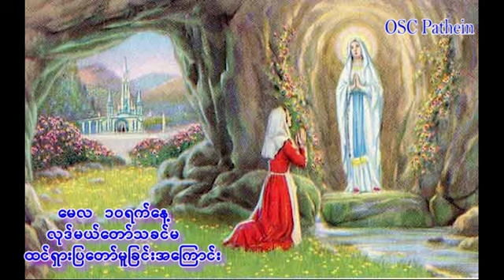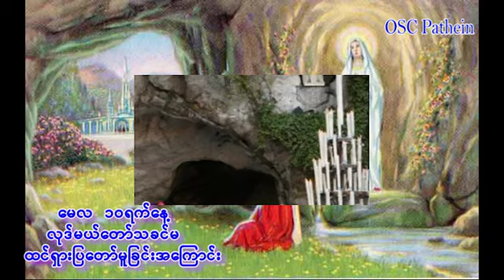လုဒ်မယ်တော်သခင်မအထ္ထုပ္ပတ္တိ အပိုင်း (၁၀).၁၀.၅.၂၀၂၂